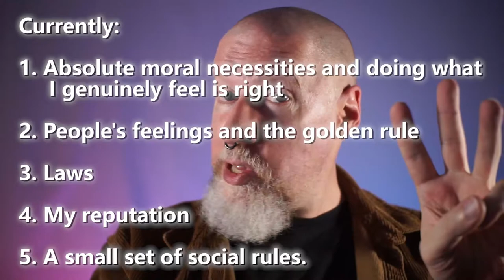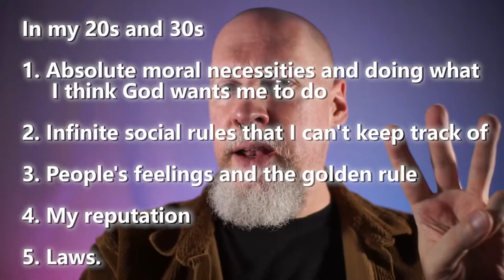Individualism, freedom to view the world as we choose